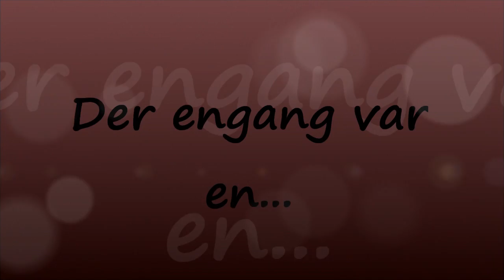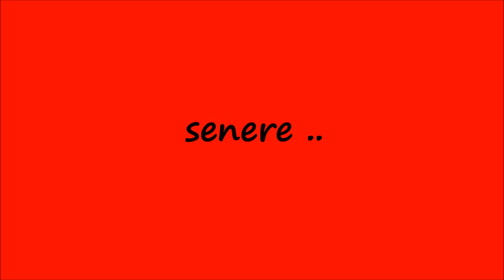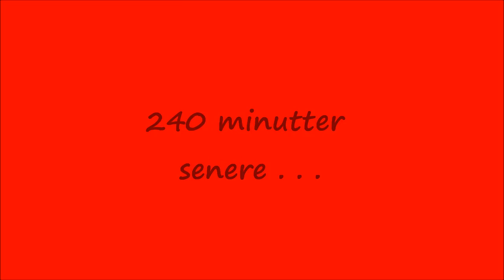Gexpgaming 3000 subs !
så nåede vi endelig de 3000 subs sådan tak til alle de dejlige mennesker som har støttet mig :)